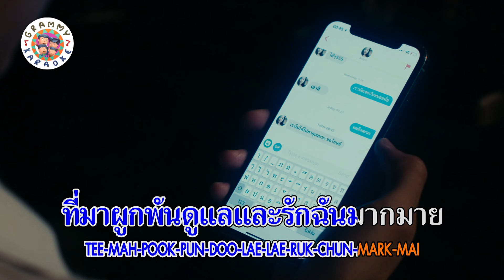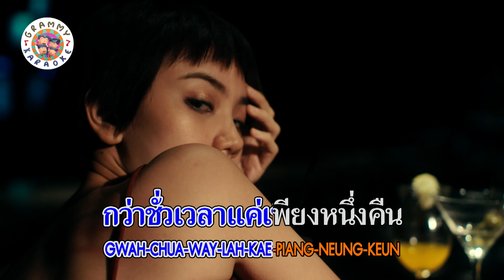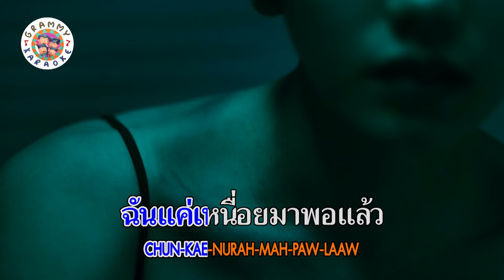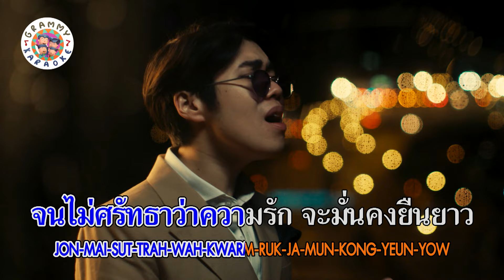คาราโอเกะ หนึ่งคืน - Atom ชนกันต์